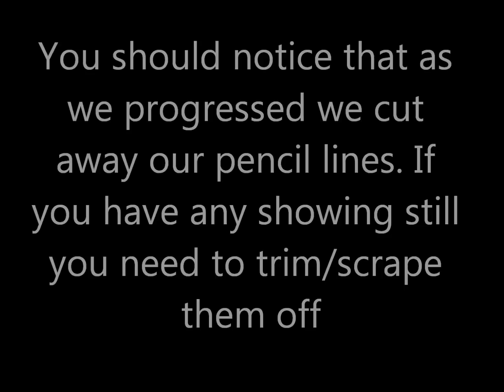Carving a simple wood spirit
a photo essay on how to carve a simple wood spirit using only a knife.  There are many ways to do this.  This is just the way I do it and I offer it up for the purpose of helping beginning wood carvers.